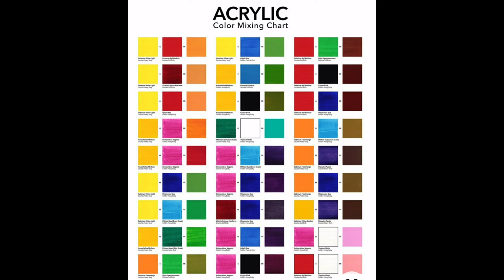Home Made Acrylic colors at zero cost|| Ghar par Acrylic paints kaise banayee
how to make acrylic paint#homemade
This is easy diy Home made zero budget Acrylic colors  with only 3 ingredients,easily make any color by mixing with each other. Use  in your DIY or in your kids school projects.

Mini